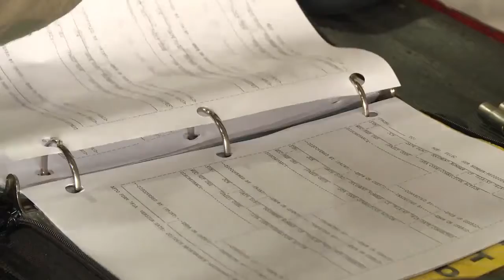F-16 Fighting Falcon KUNSAN AIR BASE, SOUTH KOREA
8th MXS works on F-16 Fighting Falcon at Kunsan Air Base, Republic of Korea, De

Film Credits: Senior Airman Savannah Waters
F-16 Fighting Falcon 8th MXS
KUNSAN AIR BASE, SOUTH KOREA
Video by Senior Airman Savannah Waters
8th Fighter Wing Public Affairs.